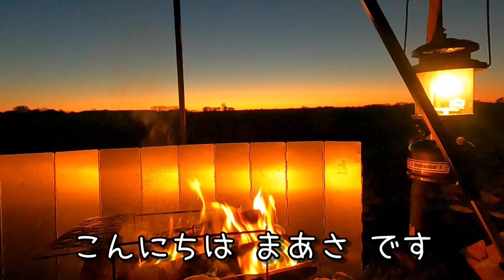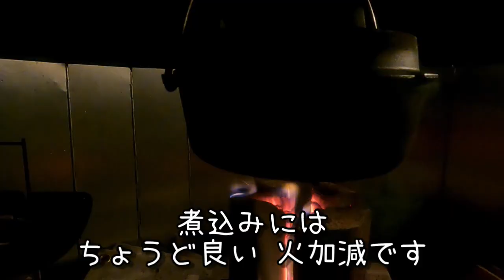【ダッチオーブン料理 煮込み編】おすすめ・激ウマ（当社比）キャンプ飯6選 ダッチオーブン煮込み編 ソロキャンプ料理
こんにちは まあさです。チャンネル開設して1年が経過しました。ここまでこれたのは、ご視聴の皆様のおかげです、ありがとうございます。　今回は、いつもの出来たてキャンプ動画ではなく、過去動画の中から、今思い出しでもよだれが出る、絶品キャンプ飯（当社比）6選をお送りします。ピックアップしたのは、ダッチオーブン煮込み編です。　是非、最後までご視聴ください。　さて、どうなりますことやら？　野で食う飯はうまい！